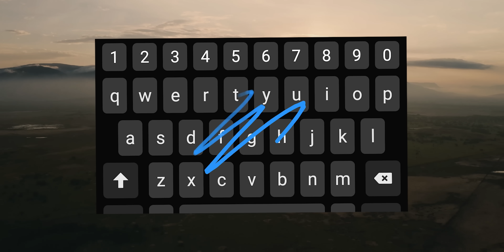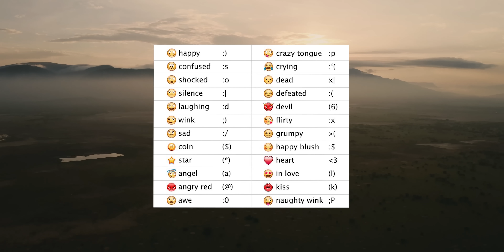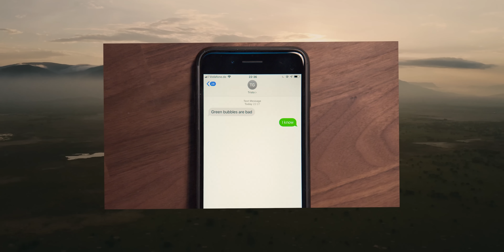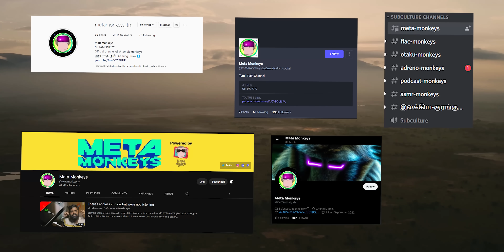Unknown Message Received !